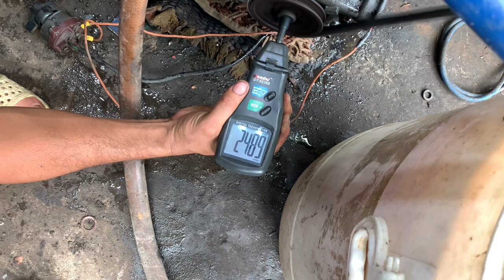Bán Động Cơ Máy 3 Iseki 30hp 83mm Nghĩa Địa Đẹp Giá(Đã Bán)0923,5555,97 Tâm| Tâm Vlog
Bán Động Cơ Máy 3 Iseki 30hp 83mm Nghĩa Địa Đẹp Giá Chỉ 12 Triệu 0923,5555,97 Tâm| Tâm Vlog